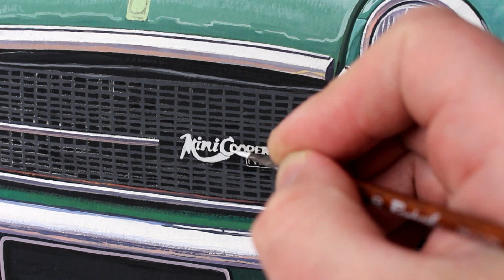Realistic Car Drawing MINI COOPER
Relistic Car Drawing MINI COOPER.  Peinture à la gouache.